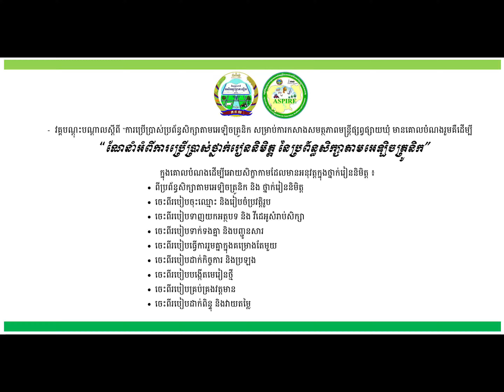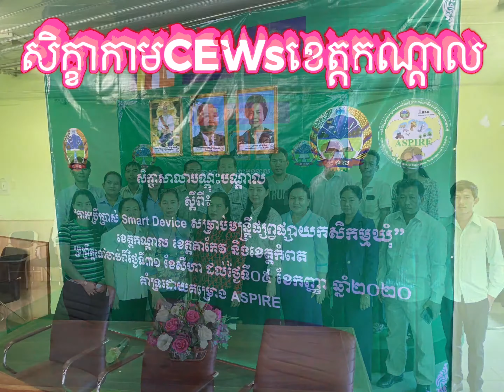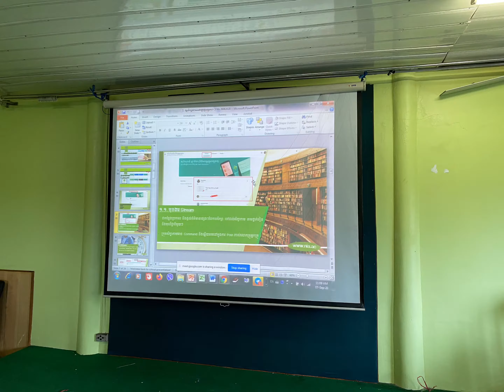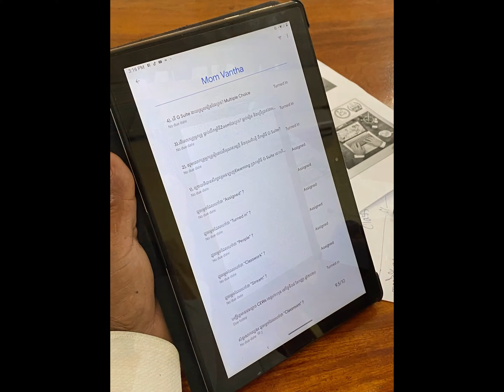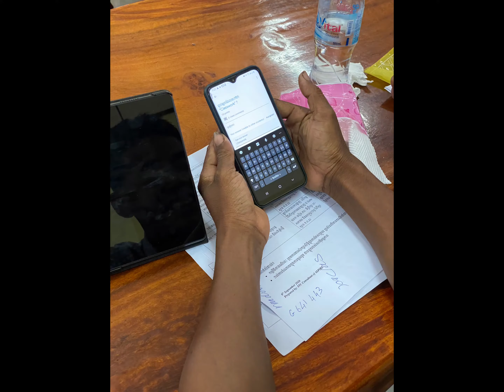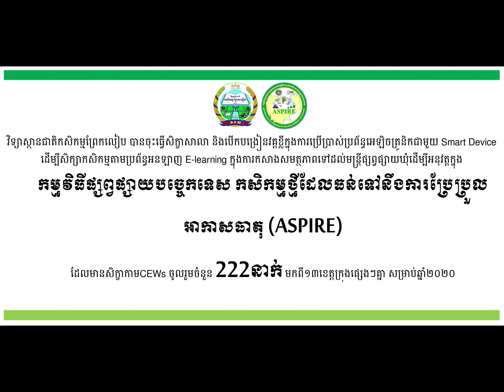វគ្គបណ្តុះបណ្ដាលE-learningសម្រាប់CEWs 13ខេត្ត/ក្រុង នៃវិទ្យាស្ថានជាតិកសិកម្មព្រែកលៀប-ASPIRE 2020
✍️ការបង្រៀនវគ្គបណ្តុះបណ្តាលE-learningសម្រាប់សិក្ខាកាមCEWs 13ខេត្តក្រុងមានដូចជាខេត្ត៖ តាកែវ កំពត កណ្តាល កោះកុង ក្រុងព្រះសីហនុ កំពង់ស្ពឺ ឧត្តរមានជ័យ សៀមរាប-កែប កំពង់ធំ ព្រៃវែង ត្បូងឃ្មុំ និងស្វាយរៀងសម្រាប់គម្រោង ASPIRE 2020